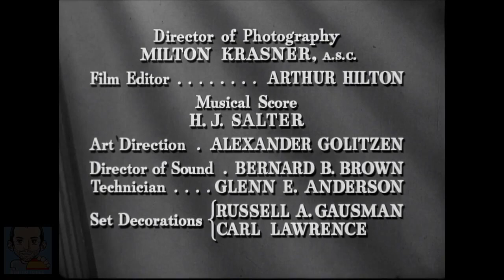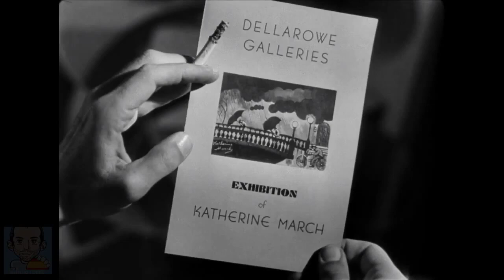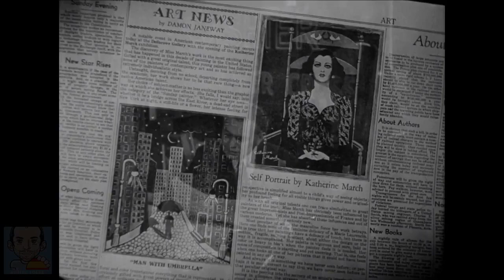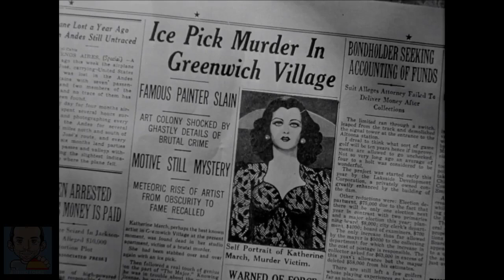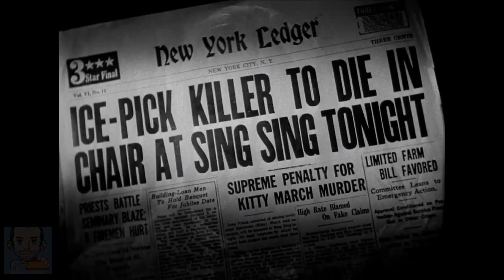Perversidad de Fritz Lang 1945 CINE CLÁSICO